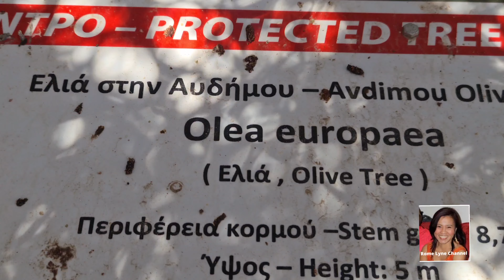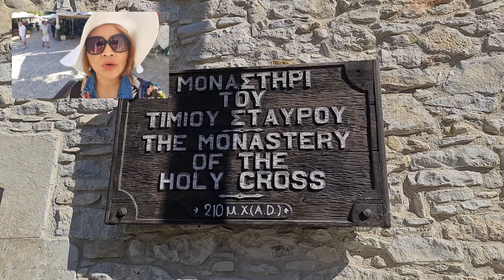Troodos Mountains Explorations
Sharing my explorations of the Troodos Mountains.
It is the largest mountain range in Cyprus,  located in roughly the centre of the island. It is known worldwide for their geology and the presence of an undisturbed ophiolite sequence, the Troodos Ophiolite.
The region is also known for its many Byzantine churches and monasteries.  Nine churches and one monastery in Troodos together form a World Heritage site, originally inscribed on the World Heritage List by UNESCO in 1985.
I've visited the beautiful villages of this mountain, its waterfalls, one of its fascinating stone-built  church and had a lunch at the top of the mountain plus experienced wine tasting in the lovely Omodos village.
Enjoy watching and leave a comment so as I can get back to you.